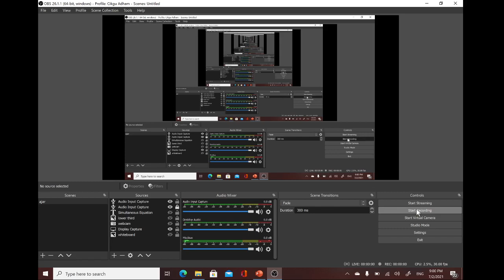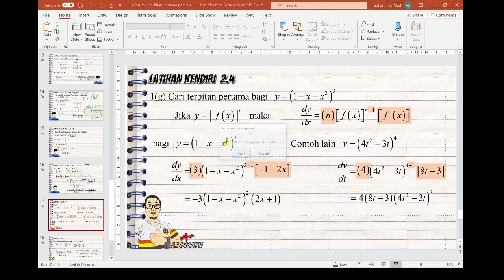Latihan Kendiri 2.4, Nombor 1(g) Formula alternatif penggunaan petua rantai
formula alternatif mencari terbitan pertama (dy/dx) bagi fungsi gubahan. (Selain menggunakan petua rantai)